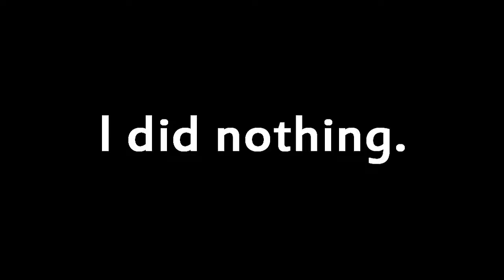Let's (Blindly) Play the Last Story ~Part 15~ THEM SPIDEYS!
This was a very messy episode. I had to render it a couple of times because somehow the intro audio got messed up. Again, I'm really sorry about my voice. I'll think about it next time. Hope you enjoy anyways!

Also, if you haven't already, try watching my videos in HD. It makes them a little less blurry. (:

If you have any questions, be sure to message me.